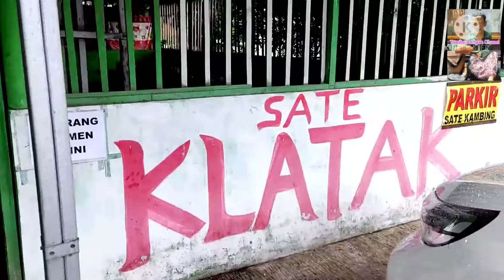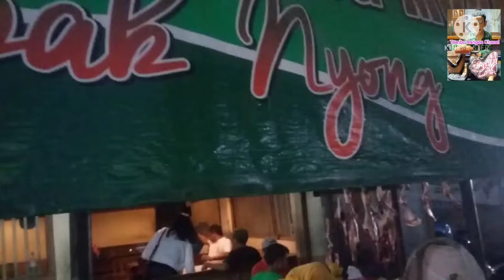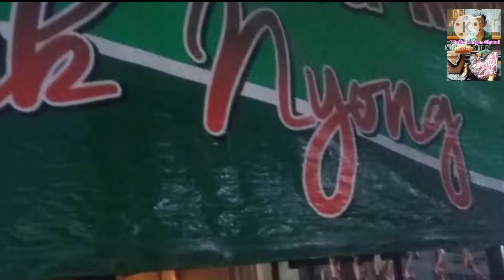Sejarah Kuliner Sate Klatak Khas Jejeran Bantul Yogya